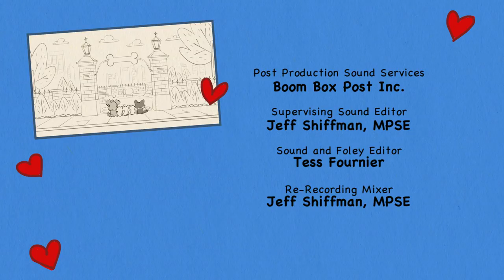Fur-Ever Family | Nick Animated Shorts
When Pepper the dog is rescued by Cathy, she’s surprised to find her new home is full of cats! Sharing a home seems impossible at first, but finding different ways to play together brings this family closer than 4 cats and a dog cuddled up in a cardboard box! Created by Darin McGowan.